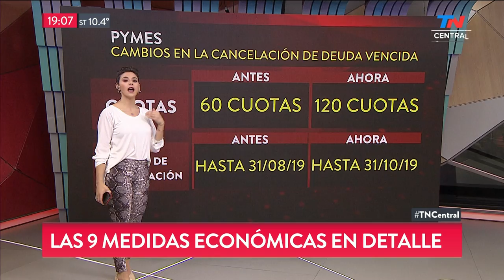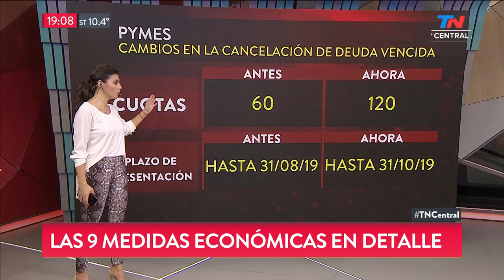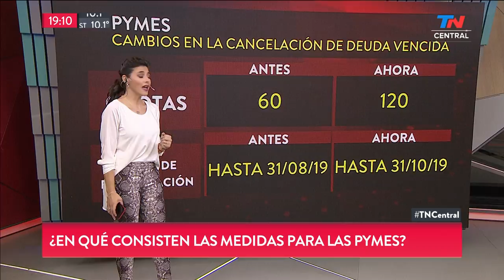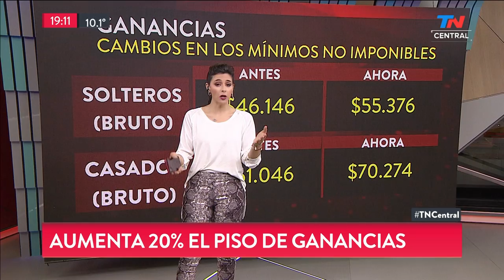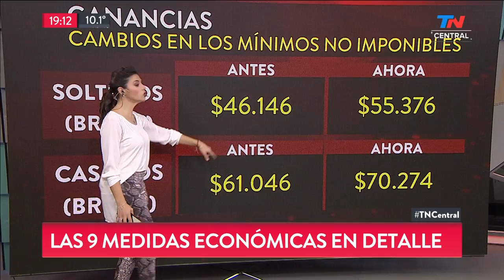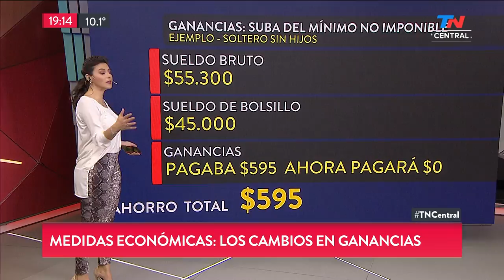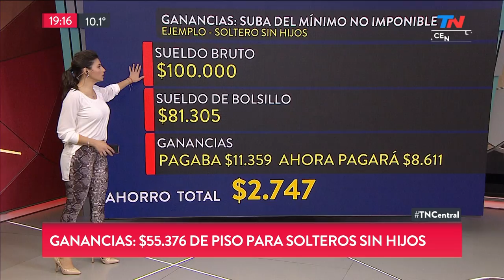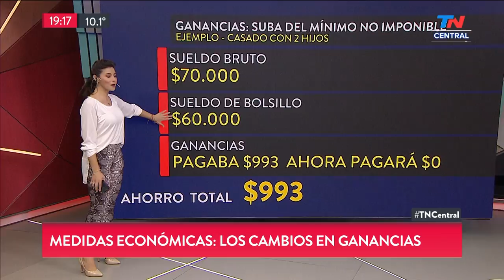Las 9 medidas económicas de Macri en detalle | TN CENTRAL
Marcela Pagano nos explica en detalle las nuevas medidas económicas del Gobierno de Mauricio Macri, apuntadas a sostener la crisis.

Fragmento de "TN Central" emitido el Miércoles 14 de Agosto de 2019.